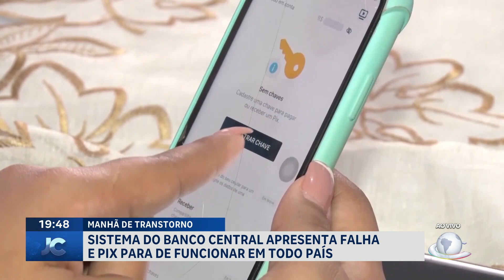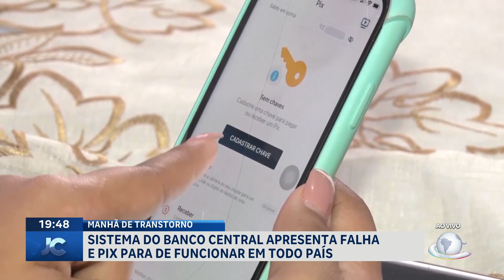Sistema do Banco Central apresenta falha e Pix para de funcionar em todo país | Jornal da Cidade